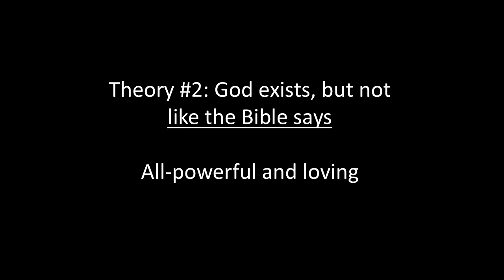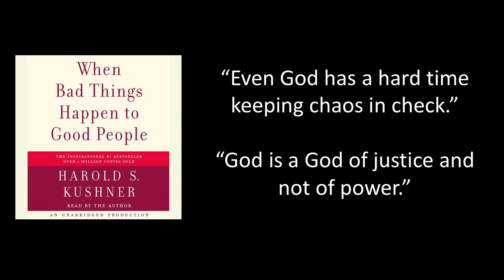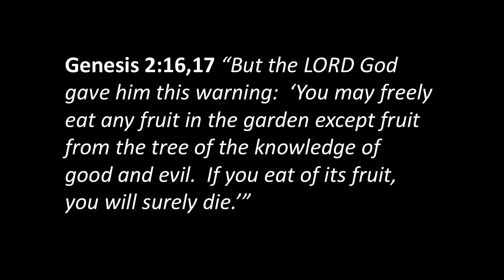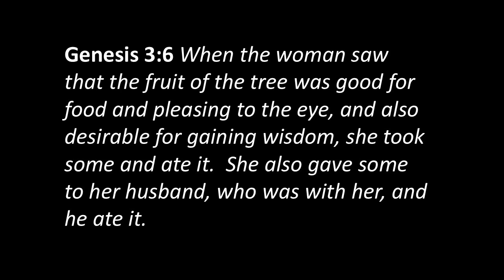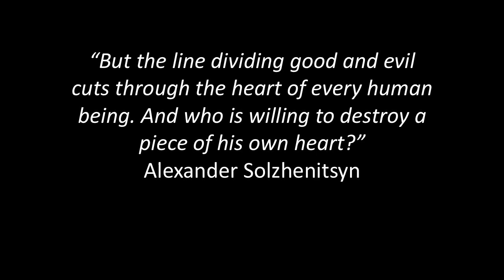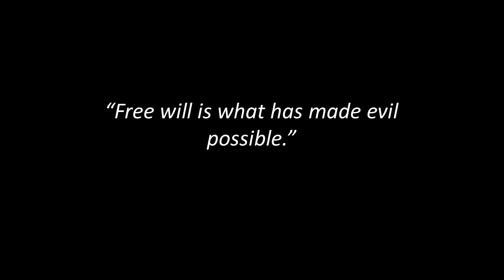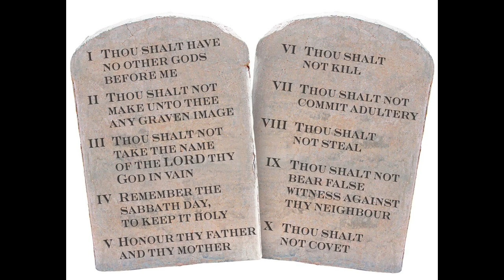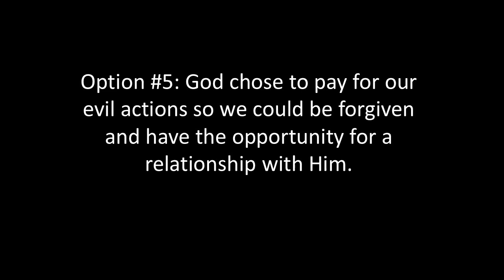Week 1 - Why Would God Allow Suffering And Evil? - Doubting God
Doubt isn't a sign of weak faith; it's a natural part of our spiritual journey. God welcomes our doubts, so we should too. In the series "Doubting God," we're making room for the questions we've been hesitant to ask.

For this week's notes, if you would like to listen to the MP3 format, or if you would like to watch this video on our website, you may do so